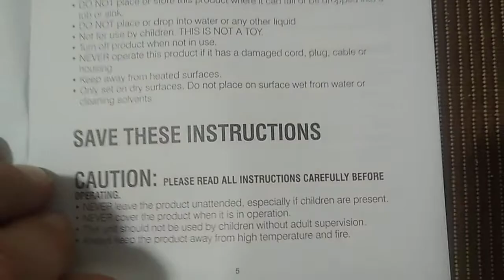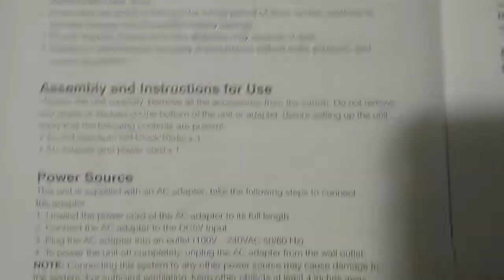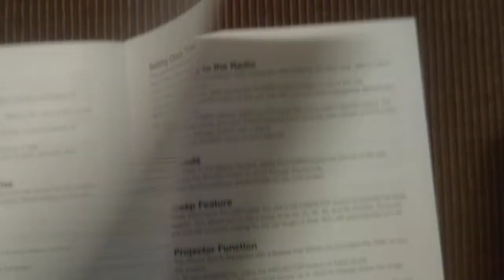⏰📚Manual-Homedics Sound Spa Projection Clock Radio-Model-SS-4520